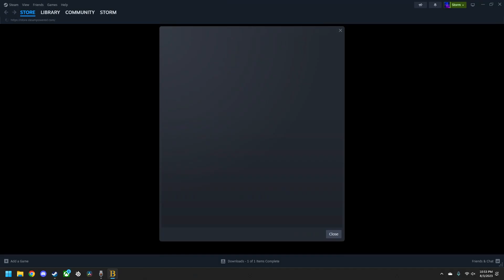Failing Every Mission In Bully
Comic klepto kept coming back